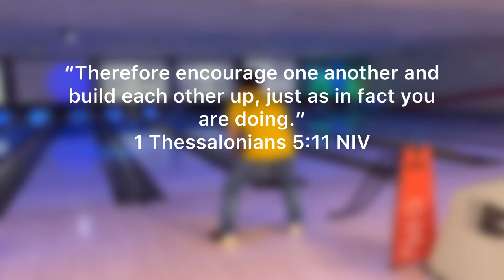Bowling boowwling boowwlingit😂😂😂